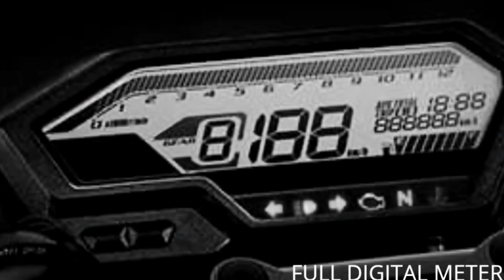2021 Honda CB150R Streetfire Price, Colors, Specs, Features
SPECIFICATIONS

Engine
149.16cc, DOHC, 4 valves, PGM-FI

Power
12,4 kW (16,9 PS) / 9.000 rpm
Torque
13,8 Nm (1,41 kgf.m) / 7.000 rpm

Tires
Front
100/80-17M/C 52P, Tubeless
Rear
130/70-17M/C 62P, Tubeless

Dimensions
2.024 x 796 x 1.083 mm
Seat height
795 mm
Wheelbase
1.298 mm
Ground clearance
164 mm
Curb Weight
134 (Standard) & 135 kg (Special Edition)